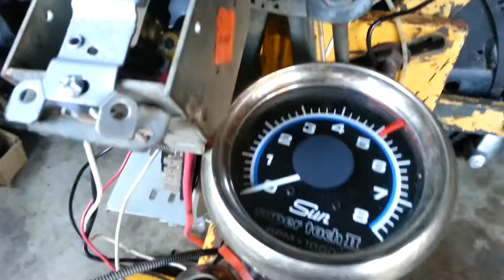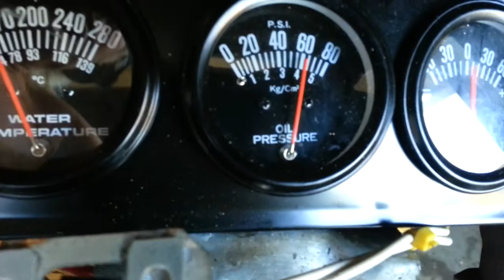350 SBC First Run and Cam Breakin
Finally together after a month's delay. Soon to be installed in a 1971 SS Chevelle clone. Setup on stand includes Hitachi alternator, short water pump, early pulleys, 7 inch damper, Cummins electric fuel pump from a reefer application,  Holley 4010 4 barrel square bore carb, Edelbrock Performer spread bore aluminum intake with square bore adapter, Edelbrock small air cleaner, personally rebuilt HEI alternator, Sun Tach II, Harbor Freight gauges, toilet roll starter switch, house light switch for ignition on, shorty headers, double roller timing chain and new Johnson HT-817 lifters, with roller rocker arms. Thanks to Greg!